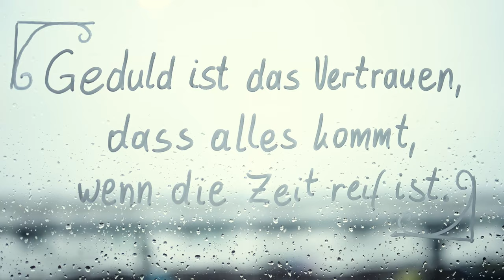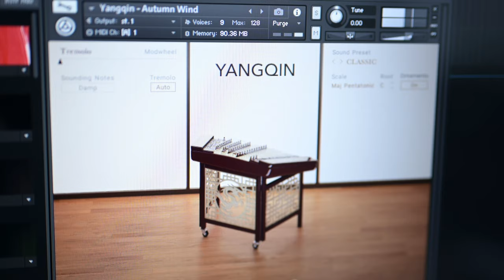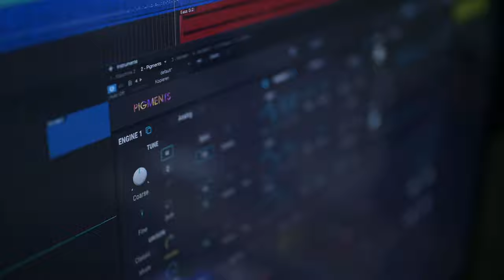[Miro Fox] Window Session - January 2021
Text at the beginning:
"Patience is confidence,
that everything comes,

A little session after I got inspired by the window view and the thoughts of January 2021.

I changed a little bit the music after I made the video. So a few finger movements are no longer correct.